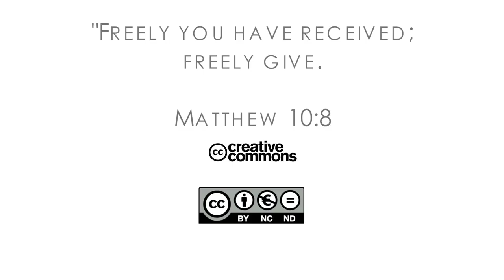16Q02 / 02-02 The Book of Matthew